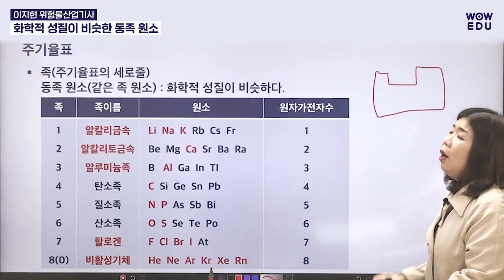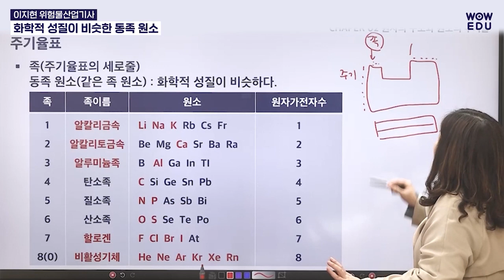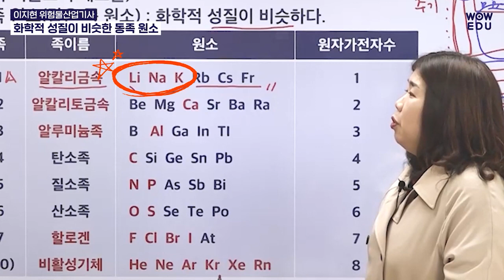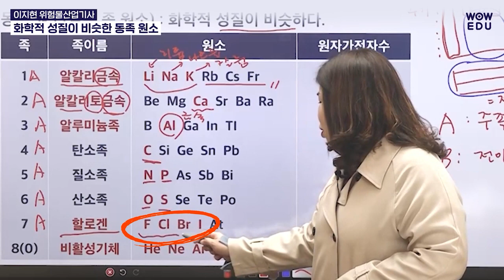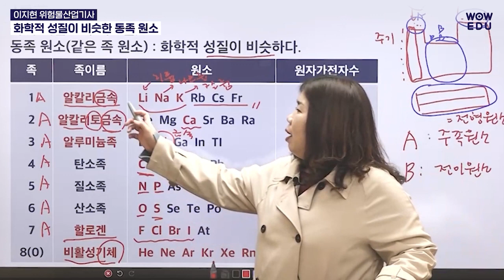[위험물산업기사] 일반화학 - 족 같은 원소 | 화학기초 원소주기율표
위험물산업기사 이지현 교수님의 화학part 강의영상입니다.
화학의 기초! 주기율표
족이 같은 원소인 동족원소에 대해
시험에 필요한 암기 사항을 꼭 짚어 드립니다!

필기+실기 단, 80강
길고 어려운 강의 대신 핵심 이론+문제만 압축한 쉬운 강의로
위험물산업기사 한번에 합격하세요!

📁 위험물 Real 전문가 이지현 화학공학 박사
📁 기출 문제 유형을 완벽 반영한 강의와 문제
📁 1차 필기, 2차 실기 한번에 준비
📁 이론+문제를 한번에! 학습 분량 압축!